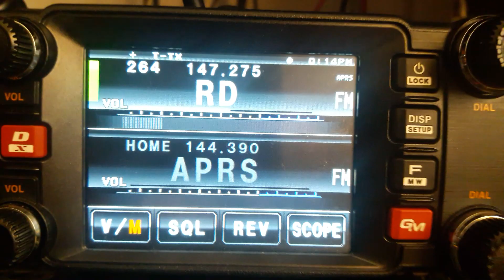HI7AMB RD Y PR en frecuencia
QSO 2 METROS